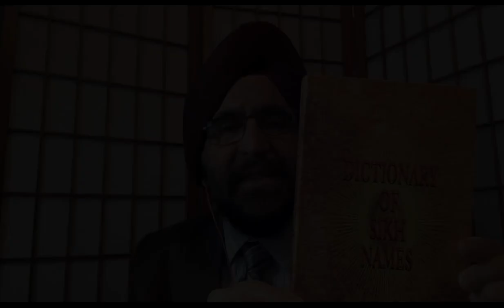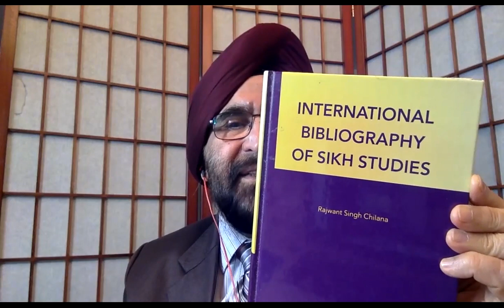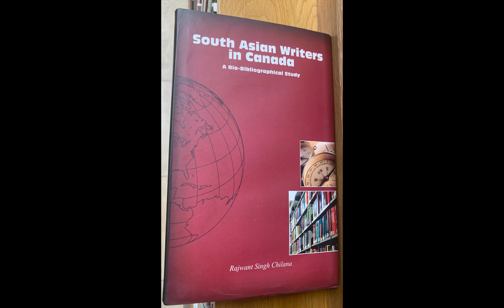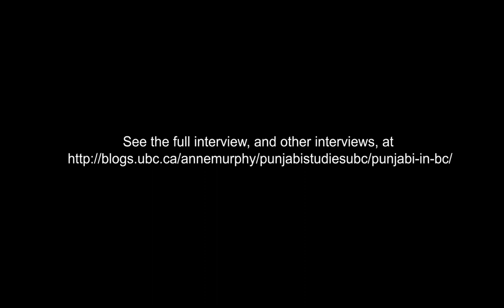Interview with Rajwant Singh Chilana, Part 1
This channel presents oral history interviews conducted and/or edited by students working with Dr. Anne Murphy (UBC, History), both from the class-based oral history program and independent research programs that involve students. The “Punjabi in BC” project (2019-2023), was core funded by the Program for Undergraduate Research Experience (PURE) with additional support from an anonymous donor to the Department of History and the UBC Work Learn Program, as well as from Dr. Anne Murphy’s SSHRC Insight Grant. The “Punjabi in BC” program has recorded the oral histories of more than fifty individuals who have worked for the Punjabi language in British Columbia: K-12 educators, advocates and activists, writers, and journalists. It has not recorded every story, but has sought to record an important sample of the stories of the individuals who have made Punjabi a part of British Columbia. For more information, and for more interviews, please All those filmed for these projects have signed consent and release forms that authorize their participation in these videos, and the dissemination of edited videos online.